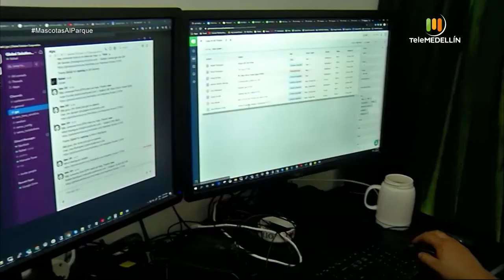Prevención y riesgos en el hogar para las mascotas [Mascotas al Parque] Telemedellín